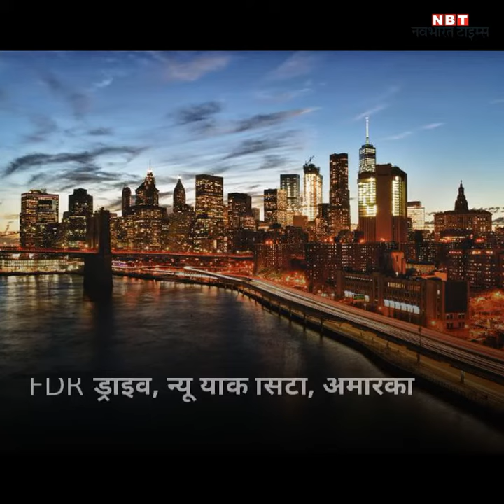Travel Goal: आपके इंस्टाग्राम पर जरूर होनी चाहिए इन जगहों की तस्वीरें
ट्रैवलिंग इन दिनों एक पैशन बन गया है। घूमने के शौकीनों अपने इस अनुभव को दूसरों के साथ बांटने से भी नहीं चूकते। इसमें उनका साथ देती हैं सोशल नेटवर्क साइट्स। आजकल कहीं घूमने गए नहीं कि इंस्ट्रग्राम पर पोस्ट और स्टोरीज़ शेयर कर हम अपने चाहने वालों को भी उन जगहों को घुमा देते हैं। लेकिन आज हम आपको बताएंगे दुनियाभर की कुछ ऐसी खूबसूरत जगहों के बारे में जो आपकी इंस्टाग्राम पोस्ट के लिए हैं एकदम परफैक्ट और आपका ट्रैवल इन जगहों पर जाए बिना है अधूरा। तो देर किस बात की बस कर दीजिए प्लानिंग शुरू इन जगहों पर घूमने की और इन्हें अपनी इंस्टा स्टोरी बनाने की..